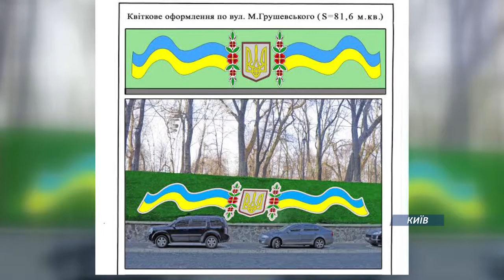Канал Переселенец — Цветы в Киеве ждут весны | Єдина Країна